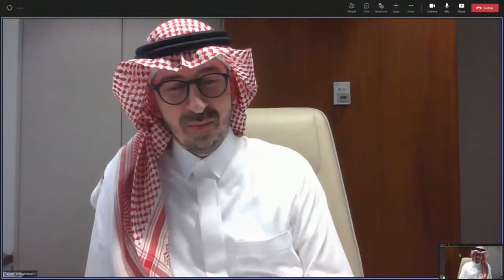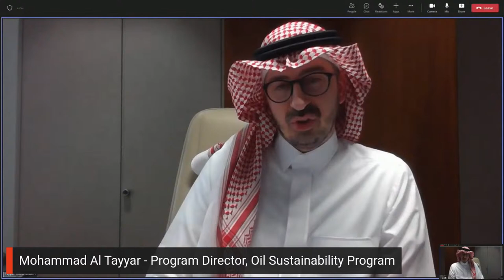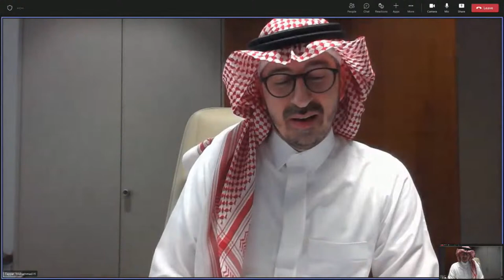Insight Out | Horizons: The Role of Hydrocarbons in the Energy Transition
Happy EarthWeek! Join us live right now to discuss the role of hydrocarbons in the energy transition with our guest, OSP Program Director, Mohammad Al Tayyar!

We'll do a live Q&A at the end of the episode, so be sure to submit your questions in the comments before the end of the show!